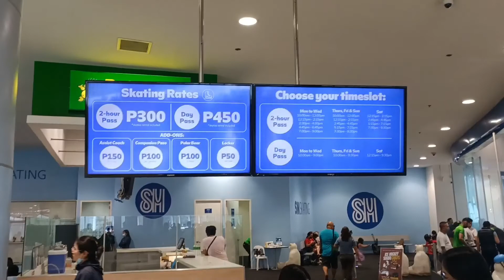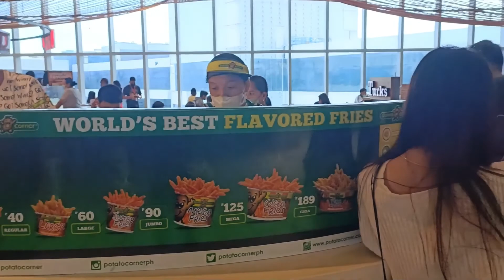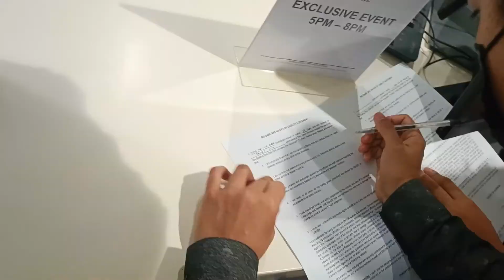A day in sugbo ICE SKATING sa SM SEASIDE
hello goys kamusta another laag sa sugbo part two kauban atong mga karaang amigo

Tuba waddle

YouTube may also credit the artist and link the Audio